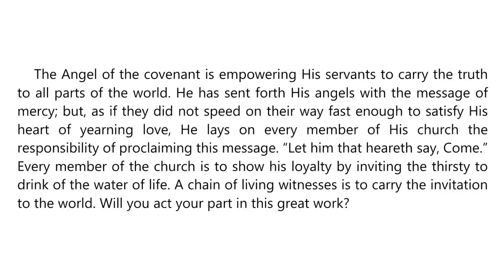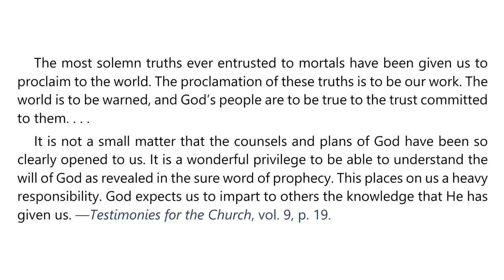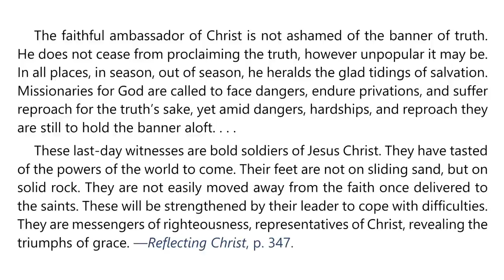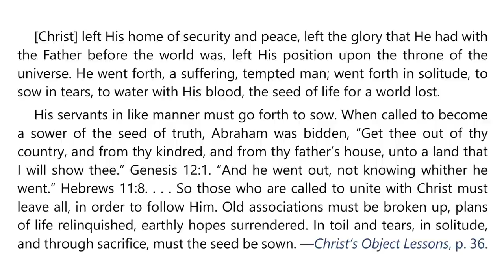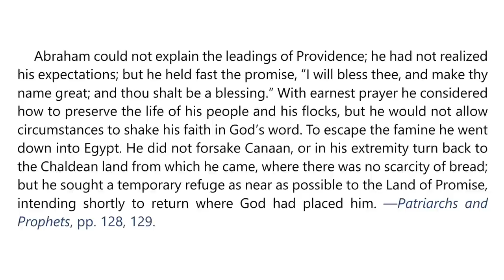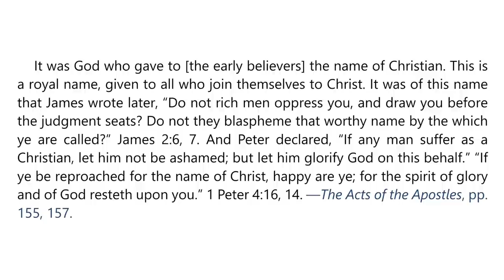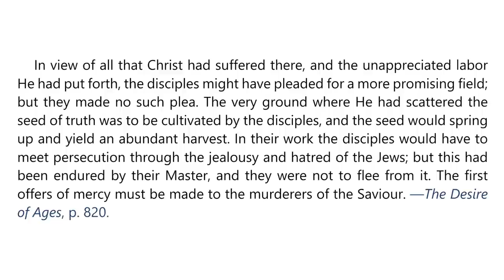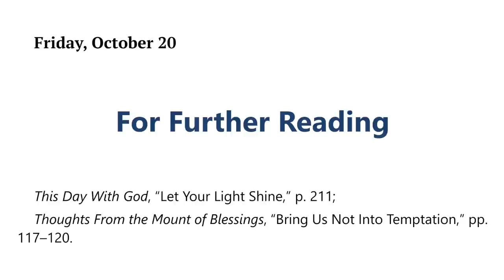2023 Q4 Lesson 03 – EGW Notes – God’s Call to Mission – Audio: Carla Morris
00:00 | Sabbath Afternoon
03:38 | Sunday, Oct 15
07:21 | Monday, Oct 16
11:01 | Tuesday, Oct 17
14:54 | Wednesday, Oct 18
18:28 | Thursday, Oct 19
21:58 | Friday, Oct 20